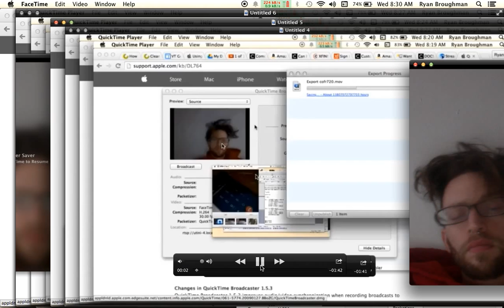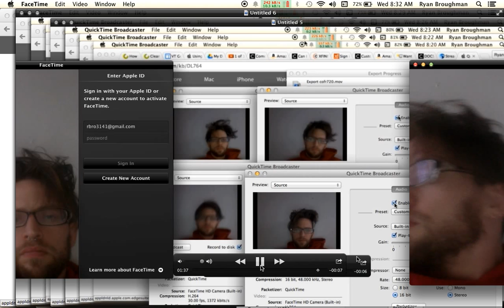Broughman-Bunch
Facetime video nesting and interaction